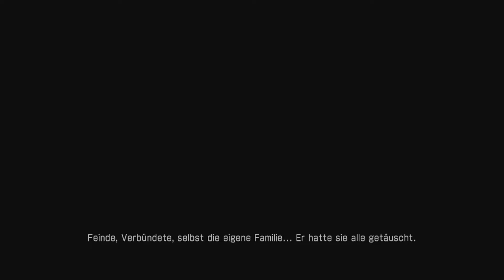Let's Play Dynasty Warriors 7 (Deutsch) Sima Yi letzte Schlacht Part 32